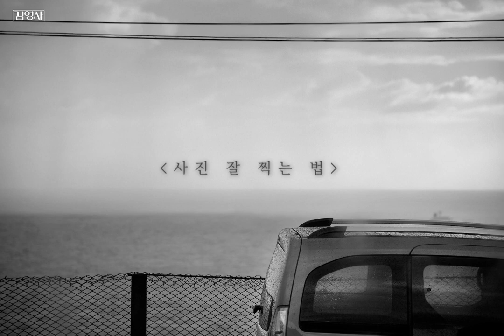5,사진 잘 찍는 법 김영사 티져 방송[김홍희 채널]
사진과 예술, 철학에 관한 강의 및 모터사이클에 대한 아포리즘